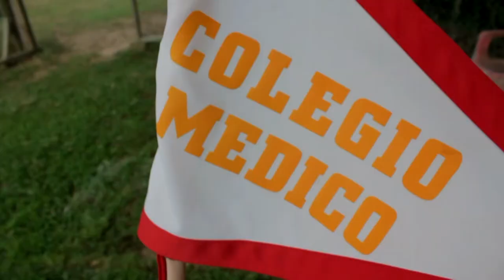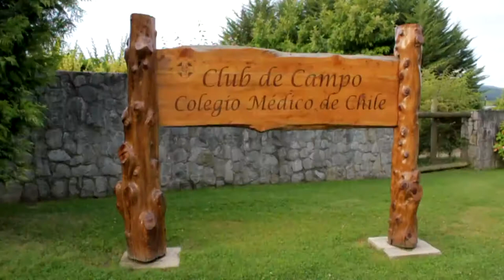Club de Campo Regional Concepción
100 hectáreas con instalaciones de primer nivel a disposición del descanso y disfrute de la familia médica.